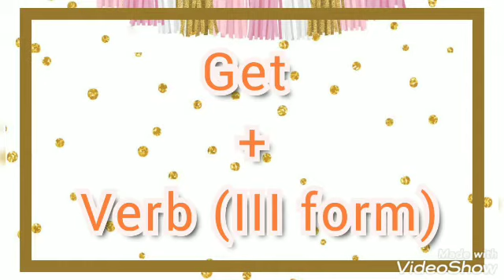Translation | Class 4 | Worksheet - 12.1